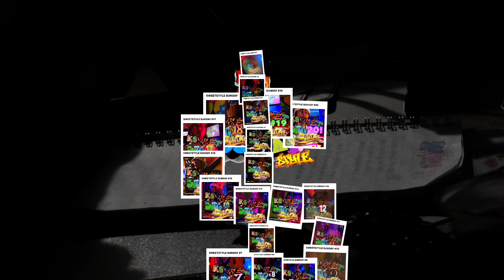DMX TRIBUTE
$WEETSTYLE SUNDAY SEASON 3 FINALE DMX AND 7 seas!!\